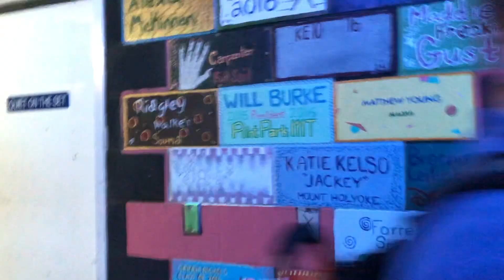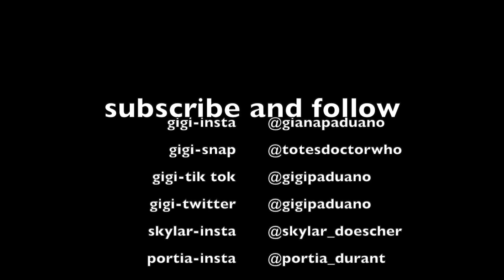theatre but the rehearsals ended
just the most jumpcuts and terrible jokes